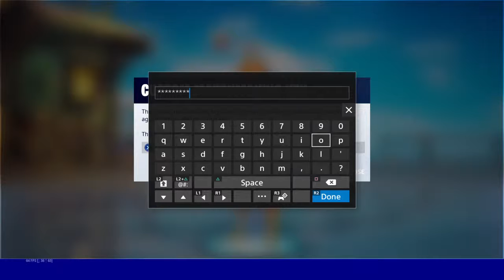Creative scrims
Fortnite and more